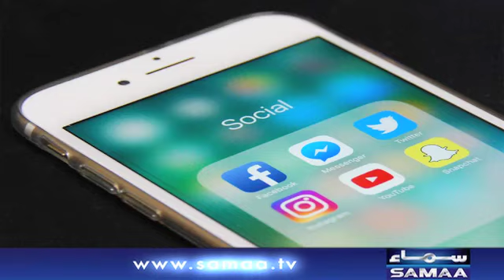Bachon Ka Haq Aur Social Media | Kahani | SAMAA TV - Full Episode - 29 September 2018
اسٹریٹ چلڈرن کو پہچان اور شناختی کارڈ کون دیگا ؟